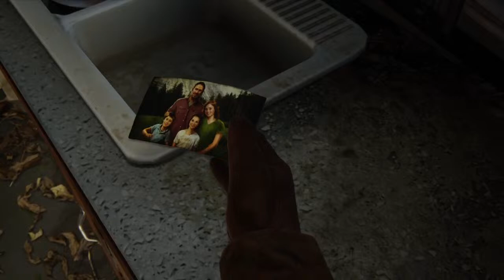The Last Of Us Part 1 Remastered | GROUNDED | Part 4 | END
The Last Of Us Part 1 Remastered | GROUNDED | Part 4